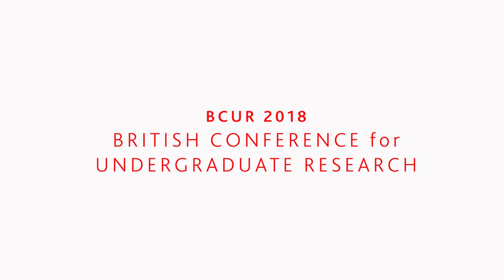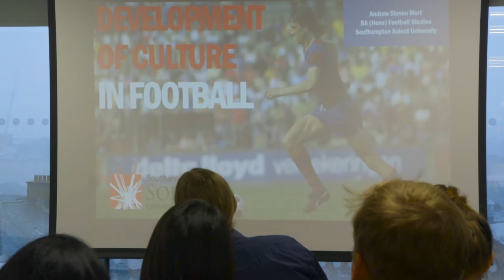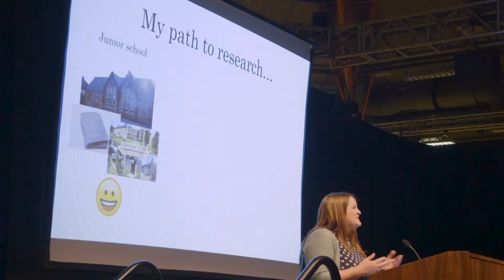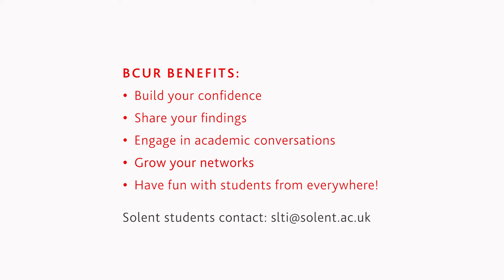Closing the research gap: Solent at BCUR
30 students from Solent university present their research at the British Conference for Undergraduate Research 2018